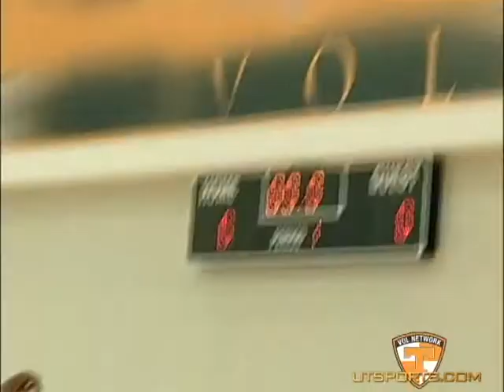UT Basketball PreSeason Practice 2008